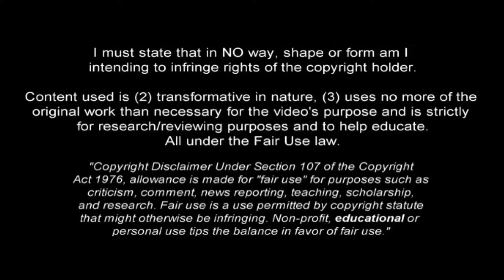FC barcelona tiki-taka 2009-2010 Dream Team Dribbling Skills Assists Goals 2017-2018 (HD) | Cris Tv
"FC barcelona tiki-taka 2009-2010 Dream Team  (HD) | Cris Tv  ● Best Of
En el Etihad Stadium se jugaban los octavos de final de la pasada edición de Champions League entre el Manchester City y el F.C. Barcelona.
Los jugadores de Luis Enrique dejaron casi encarrilada la eliminatoria tras acabar el partido con un resultado de 2-1 a su favor.
Pero el Barcelona no solo quedó cerca de clasificarse para cuartos, sino que nos regalo una espectacular jugada colectiva.
El tiki taka de 51 toques del Barcelona
Cuando se jugaba la primera mitad, el equipo de Luis Enrique era completamente dueño del balón. Tanto así, que en un momento llegaron a realizar 51 toques consecutivos sin que los jugadores del
Manchester City pudiera tocar la pelota.

En esta jugada, donde participan casi todos los jugadores del equipo, el Barcelona pasea el balón desde a su campo hasta el contrario. Andrés Iniesta e Ivan Rakitic fueron los que más participaron.
Precisamente el jugador croata fue el que terminó la acción, con un cabezazo tras el centro de Dani Alves. Aunque no terminó en gol, la acción quedará en nuestras retinas para el recuerdo.
El tiquitaca es la evolución española del fútbol total holandés, que a su vez fue una evolución del fútbol practicado por el equipo de oro húngaro de los años 50 y La Máquina de River Plate de los años 40.
 Muchos de aquellos mágicos magiares, tales como Ferenc Puskás, Sándor Kocsis, Zoltán Czibor o Ladislao Kubala, recalaron en equipos de la liga española, incorporando sus tácticas y excelentes capacidades técnicas al fútbol español. A principios de los 70 el neerlandés Rinus Michels fue entrenador del F. C. Barcelona, sembrando la semilla del fútbol total de los Países Bajos en la liga que años más tarde abonaron equipos tales como sobre todo el Fútbol Club Barcelona de Johan Cruyff. El jugador neerlandés, posteriormente entrenador, que fue la estrella de los equipos de Rinus Michels, explotó esta fórmula convirtiéndola en la filosofía imperante todavía hoy en el club barcelonés y que fue perfeccionada por los métodos de Luis Aragonés, Pep Guardiola o Vicente del Bosque, entre otros. A pesar de que estas filosofías futbolísticas priman el toque como principal herramienta a la hora de plantear un partido, difieren en algunos planos, principalmente por las características físicas de cada grupo de futbolistas y por la evolución lógica del fútbol a través de los años.3​

Tiki-taka (commonly spelled tiqui-taca [ˈtikiˈtaka] in Spanish) is a style of play in football characterised by short passing and movement, working the ball through various channels, and maintaining possession.
The style is primarily associated with La Liga club Barcelona, especially during the era of manager Pep Guardiola. Its development and influence goes back to Johan Cruyff's tenure as manager in
the early 1990s all the way to the present. Tiki-Taka is also associated with the Spanish national team under managers Luis Aragonés and Vicente del Bosque. Tiki-taka moves away from the traditional thinking
of formations in football to a concept derived from zonal play.

*If you have anything against my uploads (use of content etc.), please don't make a scene,